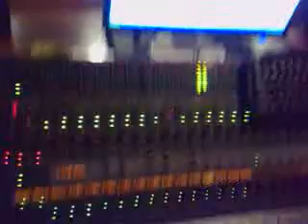Dame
Dame - Spanish Song